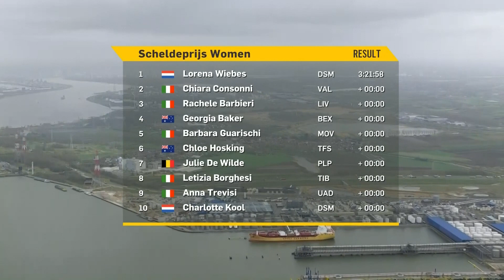Sprint Showdown After Tense Run In! | Scheldeprijs 2022 Women's Highlights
A cobbled Classic for the sprinters amongst the pack, Scheldeprijs returns for only the second ever edition for the Elite Women. As the oldest Flemish race on the men’s calendar, Scheldeprijs comes with a giant reputation and if last year’s edition is anything to go by, the race will soon become a coveted title for the women’s peloton too. In the absence of the World Champion Elisa Balsamo, Team DSM’s Lorena Wiebes will be the woman to beat. Can anybody challenge the reigning champion?